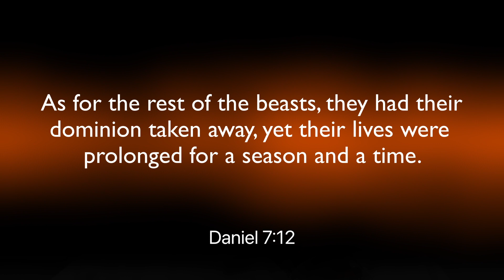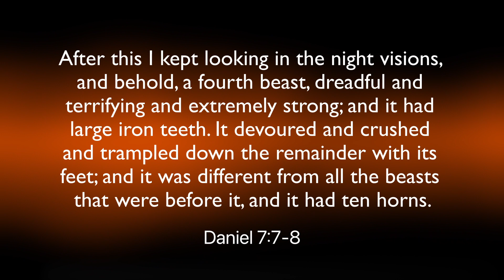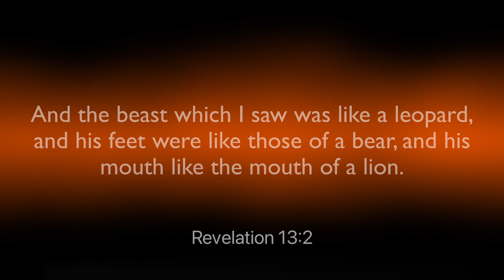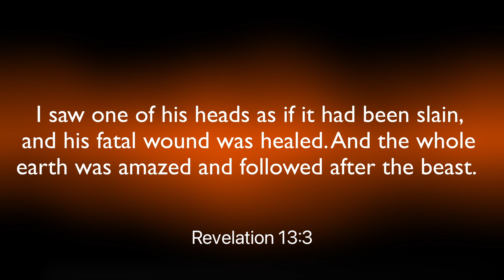Is Daniel's 4th Beast Emerging NOW? | INSIGHTS #182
In this edition of INSIGHTS, Dave Warn, Gary Crawford, and Dave Brodie provide clarity over Daniel 7, Revelation 13, and what is taking place before our very eyes.